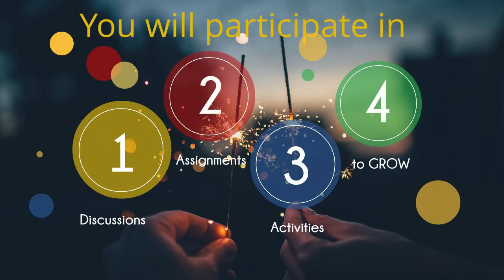English Language Learners (ELL) Foundations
Intro Video for MLL PD